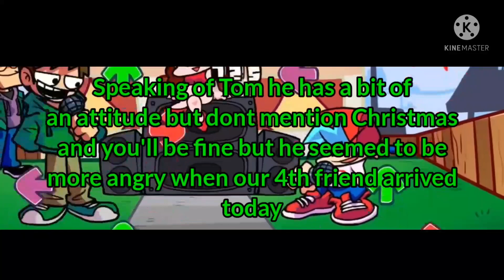Challeng-EDD - FNF Lyrics (12)